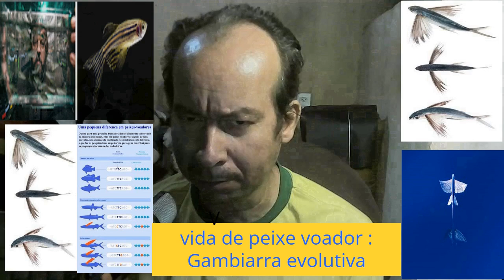Vídeos interessantes sobre experimentos em peixes..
Rumos todos unidos e perfilados há 2K   Exocetídeos é uma família de peixes marinhos, conhecidos pelo nome comum de peixes-voadores, que agrupa cerca de 70 espécies repartidas por 7 géneros. A família tem distribuição natural nas águas quentes das regiões tropicais e subtropicais de todos os oceanos, tendo maior diversidade no Pacífico e no Índico. Wikipédia
Nome científico: Exocoetidae
Família: Exocoetidae; Rafinesque, 1810
Ordem: Beloniformes